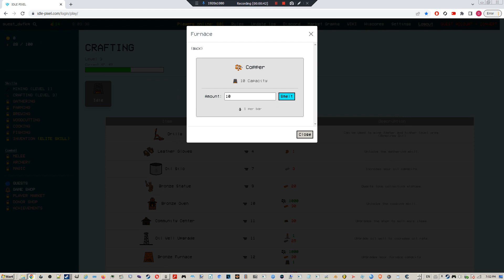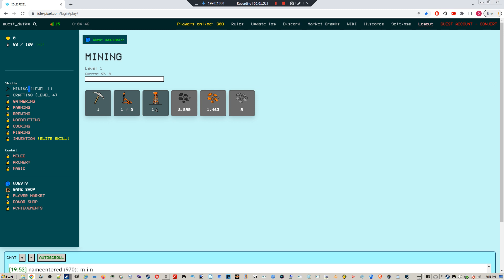Zone of Crypts 5